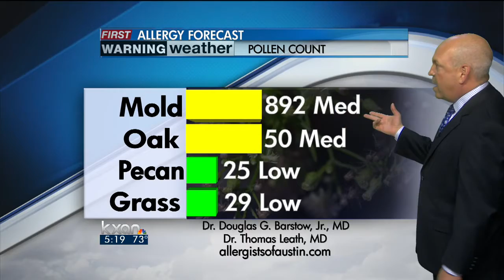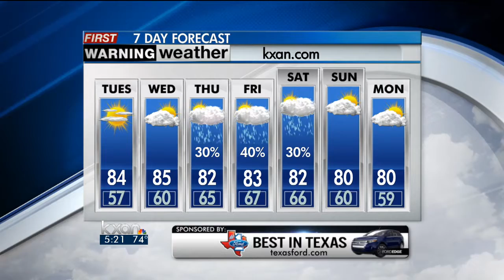Monday evening forecast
Temperatures return to normal levels this week.